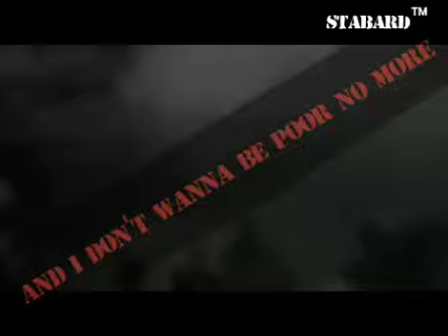BLITZ - Voice Of A Generation (lyrics on screen)